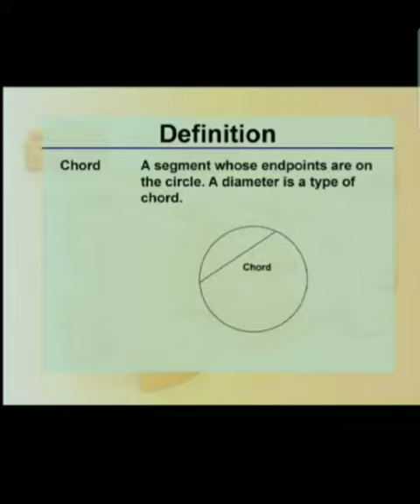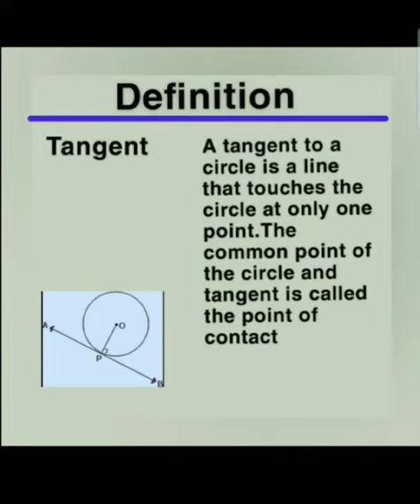MATHS PROJECT 83